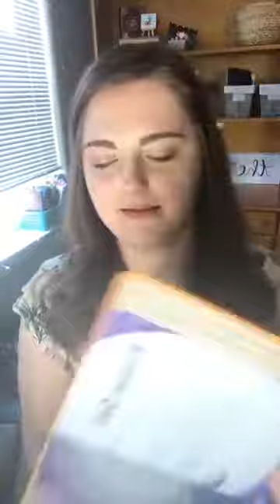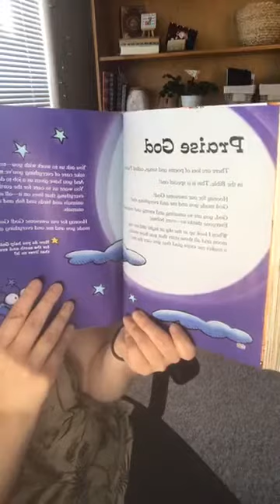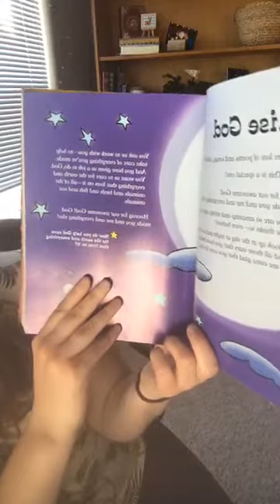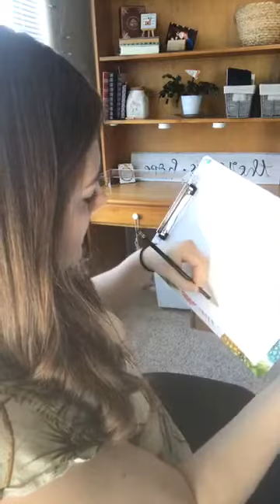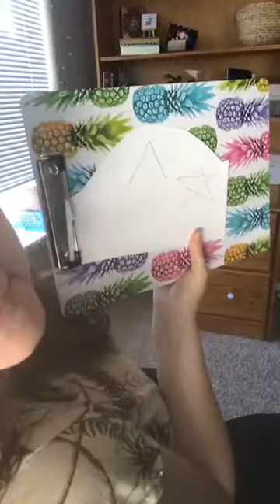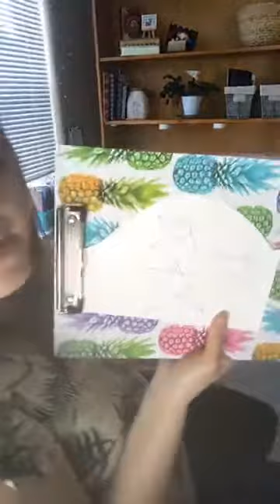Kids Church 5/28/2020 - Psalm 8